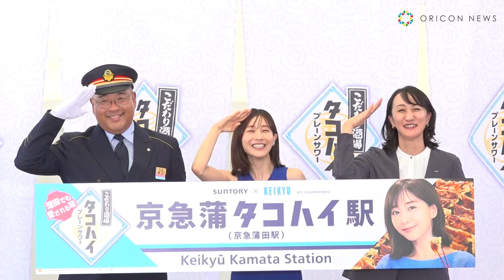田中みな実、MEGUMIとのプライベート話を暴露！？「お家にお邪魔して…」 昼帯イベントでの飲酒にニヤニヤ「背徳感ある」 『京急蒲タコハイ駅』開駅式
俳優の田中みな実（37）が17日、東京・京急蒲田駅で行われたこだわり酒場のタコハイ『京急蒲タコハイ駅』開駅式に参加した。